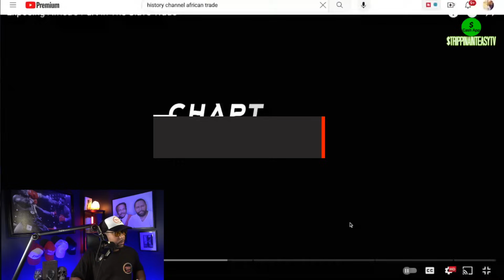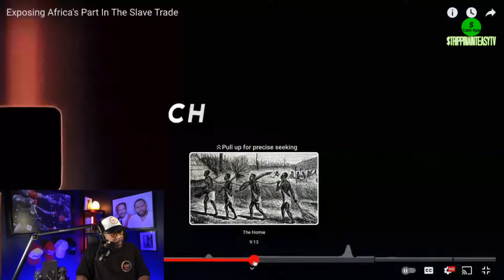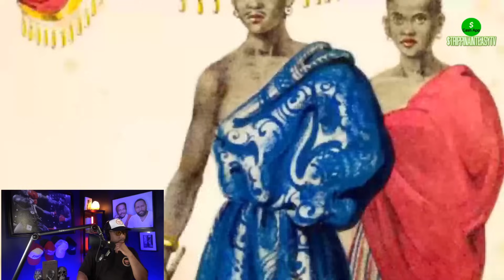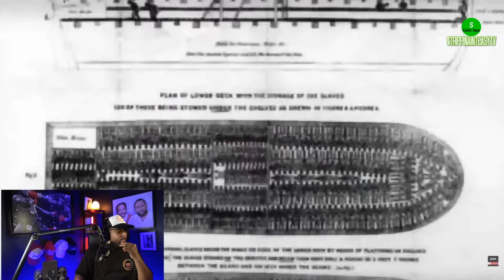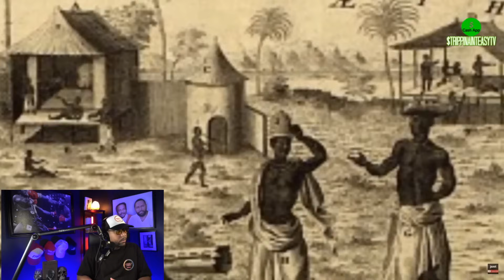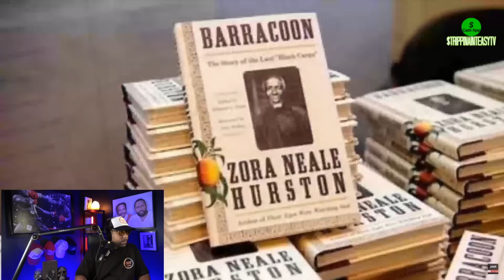Cam’ron @comeandtalk2me Has Dr Umar LIVID Over This...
camron says he does not identify as African or African American and umarjohnson attempts to correct him

Powered by the Straight Talk, No Chase Network; Trippin Aint Easy is a channel that show cases several podcasts produced by and featuring host Tripp Simpson along side Cosby Digital  and Kirk Keyz.
Shows inlcude:

Up 2 Speed W/ Tripp Simpson
Straight Talk, No Chase Podcast
Trippin Aint Easy Reactions
Friends With The Promoter Podcast